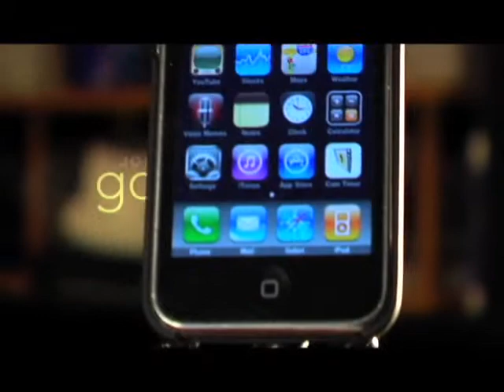Joby Gorillamobile 3G for Ipod/Iphone/Mobile/Navigation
Afmetingen: 3cm x 15cm x 3cm
Gewicht: 0.4530 kilogram

Bij gebruik in de auto, op de fiets, tijdens het sporten of op reis houdt het niet alleen de iPhone stevig op zijn plaats, maar met behulp van één van de 3 verschillende clips is ook een Ipod, digitale camera of navigatiesysteem te bevestigen. Joby Gorillamobile 3GS is hiermee sowieso een must voor iedere Iphone bezitter en heeft dankzij de extra meegeleverde clips meer toepassingsmogelijkheden dan gewone houders. Multifunctioneel dus. Maak de Gorillamobile 3GS vast aan het uitklapbare tafeltje in de trein, zet hem op je dashbord in de auto, of bevestig hem aan een boom tijdens een trektocht: een film kijken of opnemen, foto's maken en muziek luisteren op de iPhone word zo wel heel gemakkelijk. Omdat de Gorillamobile 3GS slechts 130 gram weegt is hij gemakkelijk mee te nemen in iedere tas.

De Gorillamobile 3GS wordt geleverd met drie verschillende clips. In de eerste plaats natuurlijk de precies passende iPhone houder. Deze hard-case heeft een zachte finish, wat zeer prettig aanvoelt. De case kan altijd om de iPhone blijven zitten, en houdt rekening met knopjes, de aansluiting voor een koptelefoon, en laderaansluiting. Wanneer de clip is losgekoppeld van de Gorillamobile 3GS blijft deze functioneren als bescherming tegen krassen en vette vingers.